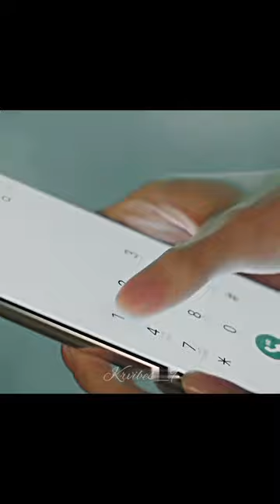Hae in face when realised was eun seong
the way haein's facial expression changed
when she realized that it was eunseong who came here